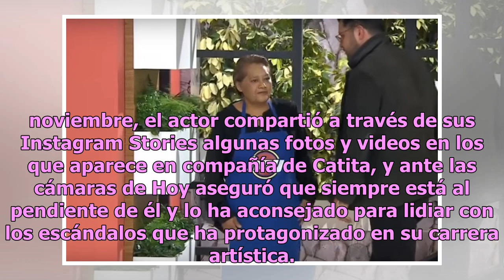Critican a conductores de Hoy por trato clasista a trabajadora de Julián Gil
Los conductores de Hoy fueron tachados de clasistas por su audiencia debido al trato que recibió Catita, la trabajadora más querida de Julián Gil. Catalina Trejo, mejor conocida como Catita, ha estado al servicio del argentino por más de diez años y se ha ganado el cariño de los fans del actor graci...